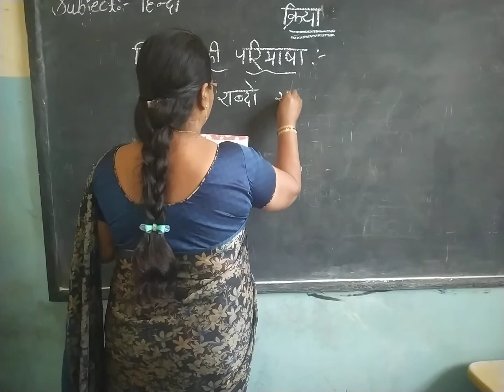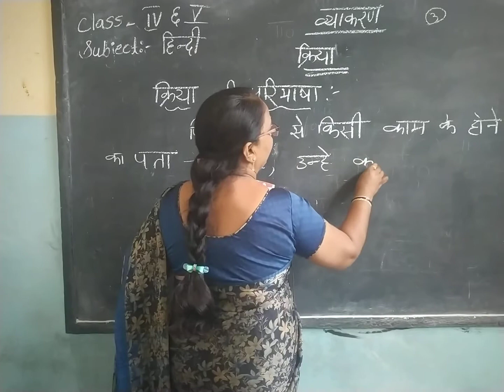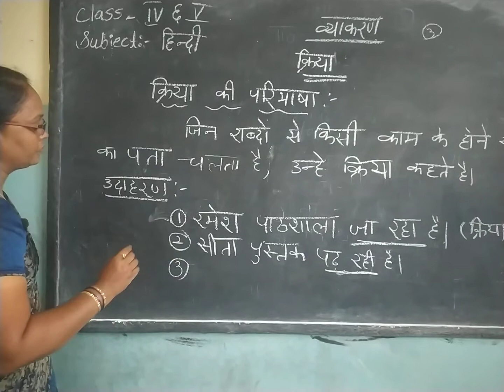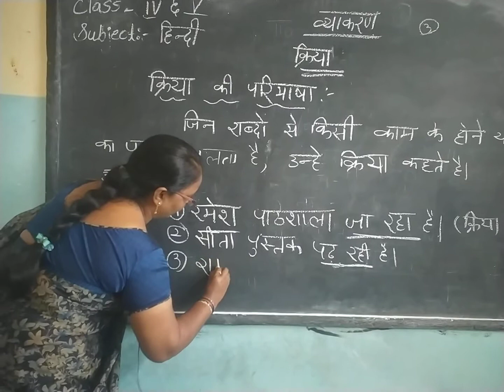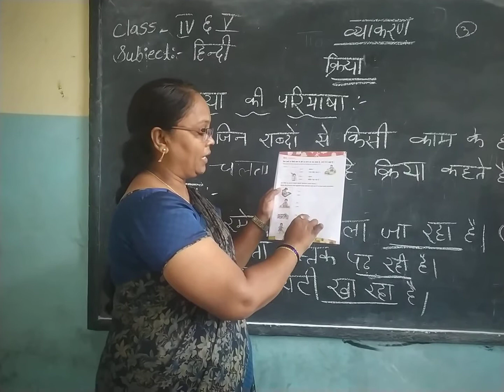Hindi Class 4 n 5 Grammar Part 3